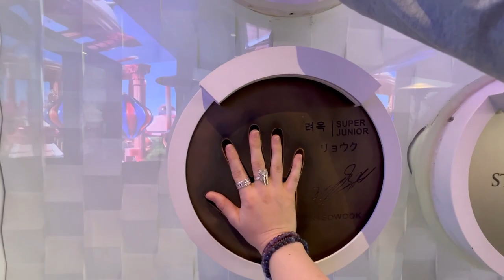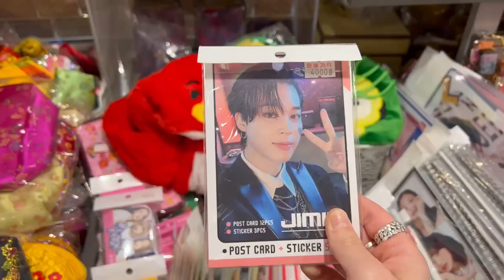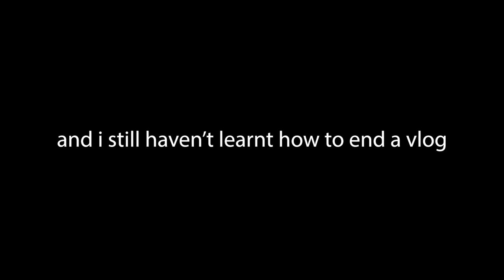🇰🇷 Seoul Vlog D7 | Lotte Star Avenue, Gyeongbukgung Palace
Thankyou for watching!! I absolutely loved walking around Gyeongbokgung palace with the hanbok on!! It was such a beautiful little village and the hanbok was extremely comfortable and really pretty!!!

Fantasy - Mariah Carey
Astronaut - Jin
Best Lover - 88rising & BIBI